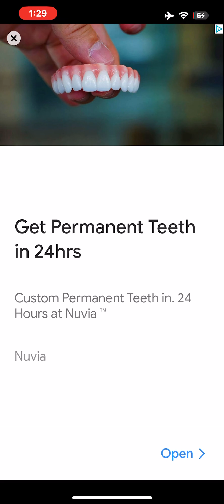Another Flash Flood Warning on KRDO (5/12/23)